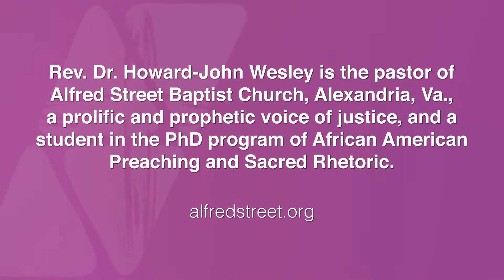Trailer #6: Dr. Howard-John Wesley on Being PhD Student